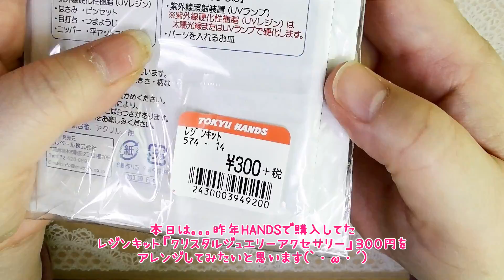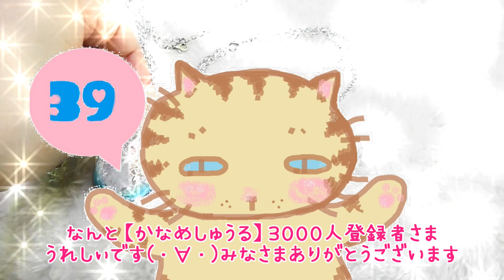【かなめしゅうる】ＬＥＤ-ＵＶレジン✨魔法陣秘密の鍵ペンダント・Drink meアリスの青いボトルチャーム✨resin craf【resinart・ＵＶレジン・３０００人登録ありがとうございます】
昨年TOKYUHANDSで購入していた
クリスタルジュエリーアクセサリーキット
モーブボトル・スノードロップをじぶん好みに
アレンジで仕上げてみました( *˙ω˙*)و
スノードロップはしずく型の中には魔法陣の
デザインオーロラフィルムに
鍵のアイテムなどを閉じ込めました✨
ボトルにはアリスのドリンクミーをイメージして
キラキラブルーの青いドリンクにアリスや🐰を閉じ込めました
(ฅΦωΦ)ฅ自分好みに出来上がりましたっ💖